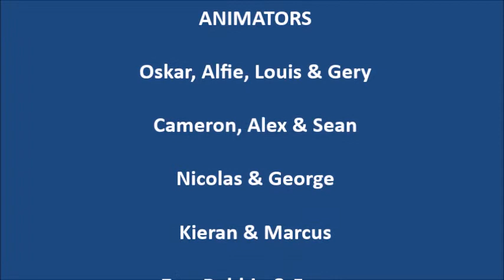19th Pentland Scouts Animation 2105